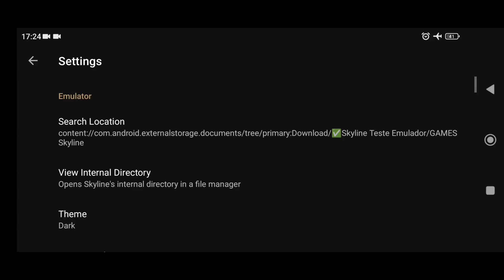✅Skyline Edge Teste Farming Simulator Nintendo Switch Edition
📱 Meu dispositivo 📱
➥ Nome: Poco X3 Pro
➥ Processador: Snapdragon 860
➥ GPU: Adreno 640
➥ Memória RAM: 8 GB LPDDR4X
➥ Armazenamento: 256 GB
➥ Swap: 4GB de RAM com 100% de prioridade